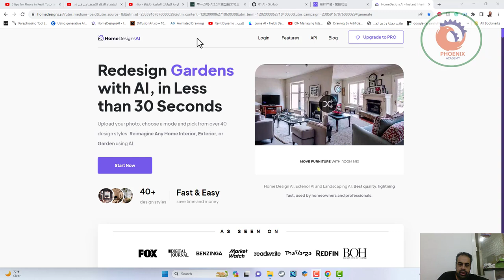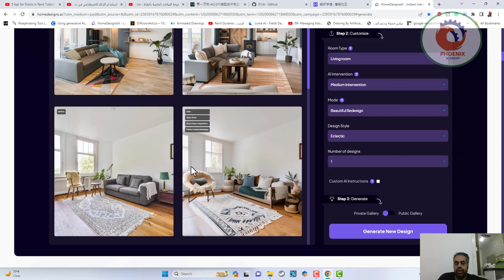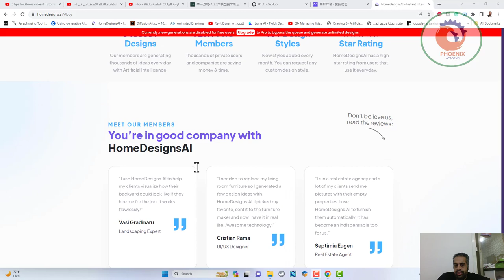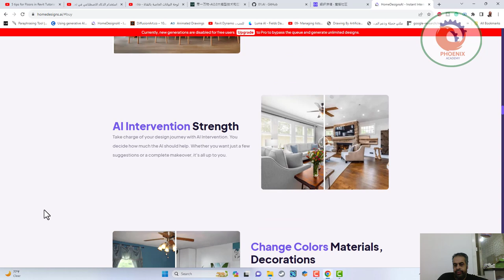homedesigns ai اعادة تصميم المنزل بالذكاء الاصطناعي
❤️ روابط التواصل
✅ انستجرام